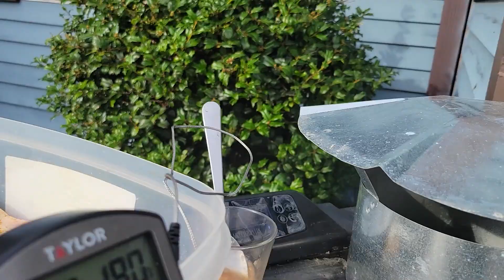Barn Build Day 4